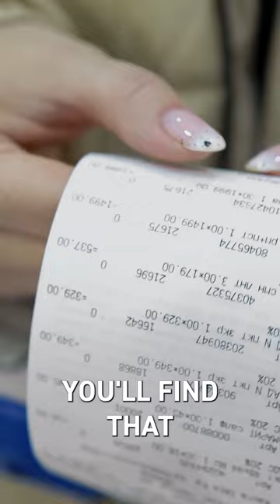Use This Psychology Tip During The Holidays to Sell More Memberships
🤨 Ever find yourself spending WAY MORE for something at a sports game, airport, or concert than you ever would at the grocery store? This has to do with a little thing called “buying atmosphere”.

Buying atmospheres are comfortable environments in which the prospect feels psychologically  okay enough to buy a more expensive product or service. Keep this in mind while you’re running ads for your fitness business and watch your membership sales fly like Rudolph 🦌!